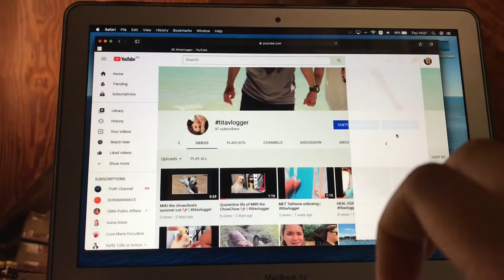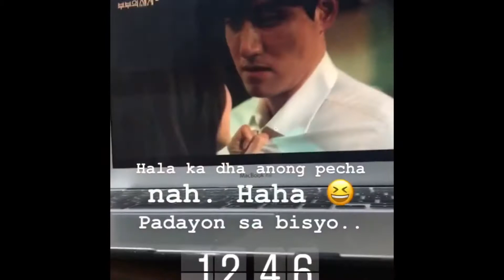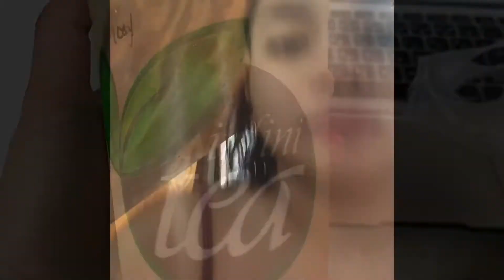QUARANTINE LIFE IN DAVAO CITY 🇵🇭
From March - May 1 all in one video. Haha 😂 balik balik rajd btaw everyday aqng gipang buhat.. pinili rasad ni akong gi post, dli jd as in pang 24/7 na task. Haha 😂 Enjoy watching! Stay safe, stay healthy and God bless everyone! 😘😍🙏🏻